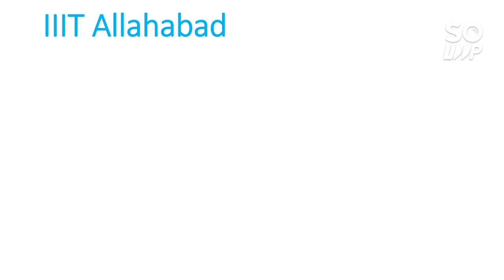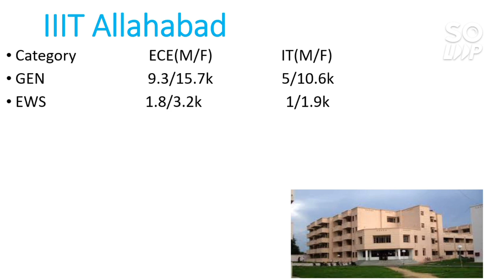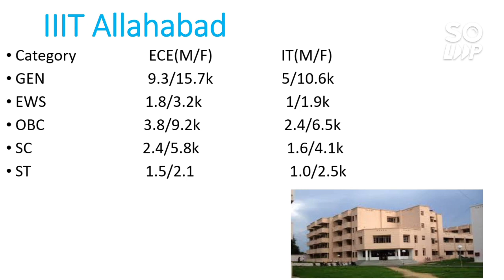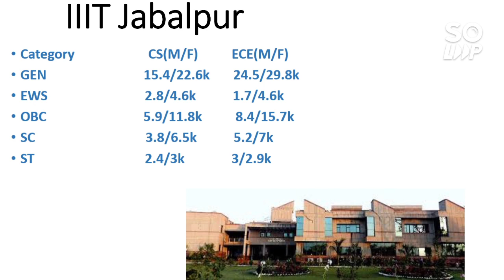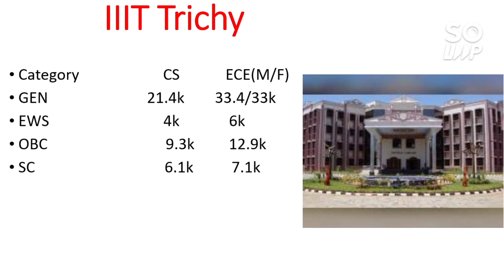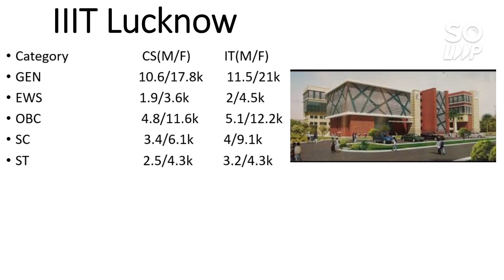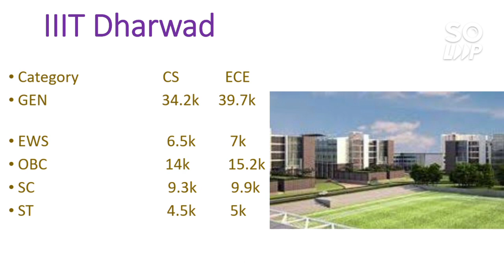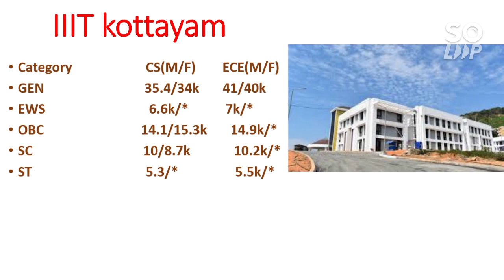All IIITS Cutoff | Branch Wise Cutoff | Category Wise Cutoff | Male & Female Cutoff | Jee mains 2021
Hii Friends this is the second part of ALL 26 IIITs Cutoff Video | Here You will get Category Wise Cutoff | All IIITS Cutoff | Branch Wise Cutoff | Category Wise Cutoff | Male & Female Cutoff | Jee mains 2021

                         (COMEDY NIGHTS with KHAN SIR)